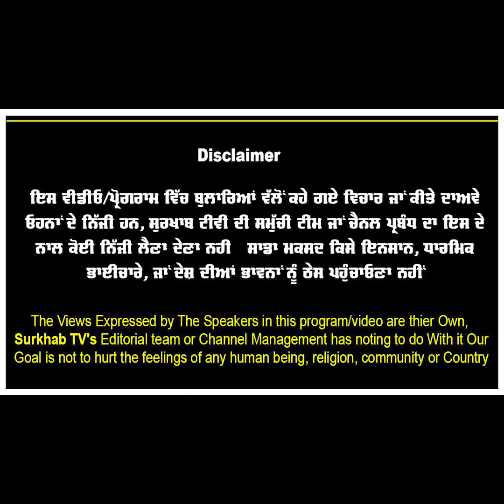ਡੱਲੇਵਾਲ ਦੀ ਕੈਪਟਨ ਨੂੰ ਵਾਰਨਿੰਗ | BJP ਦਾ ਵਿਰੋਧ ਕਰਦੇ ਕਿਸਾਨਾਂ ਤੇ ਪਰਚੇ ਬੰਦ ਕਰੋ | CM Amarinder Singh